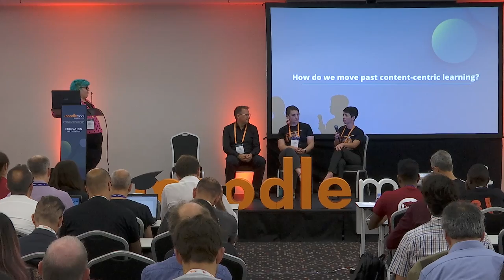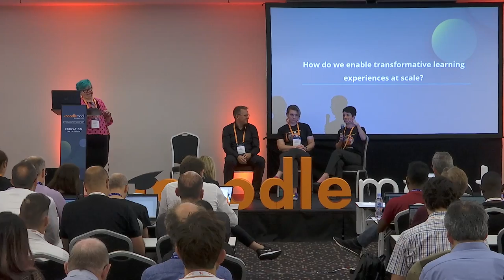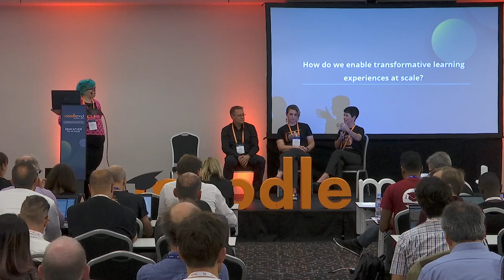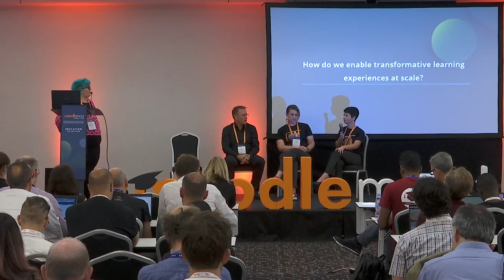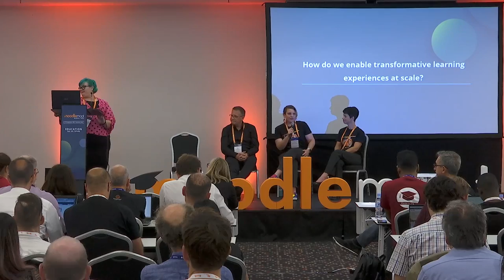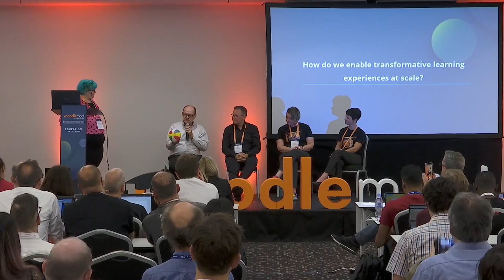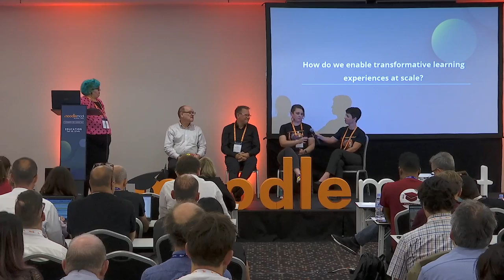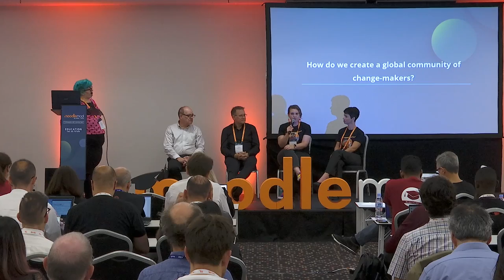Keynote - Learning Management Systems: What does the future hold?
Our last day of the moot kicks off with a fascinating panel discussion led by Shalimar Anderson where our panelists - Lauren Goodman, Don Hinkelman, Paul Hodgson and Michelle Moore - will be debating the future of Learning Management Systems.